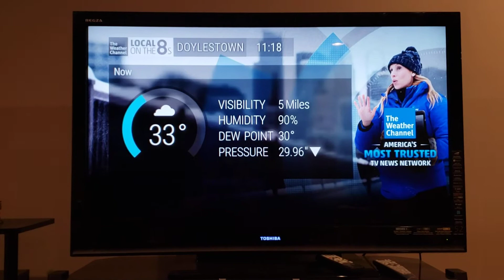Local on the 8s Winter Storm Uri 2/15/21 11:18 PM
Winter Storm Uri is forecast to bring rain and freezing rain tonight. The Ice Storm Warning issued for me yesterday has been downgraded to a Winter Weather Advisory as we're going to fall below ice projections. which is good news. Regardless it was the first time since February 2nd, 2011 that an Ice Storm Warning was issued for me. That goes to show how rare an Ice Storm Warning is issued.

Yet another winter storm is incoming for Thursday into Friday, which is Winter Storm Viola. We could have significant snow and ice.